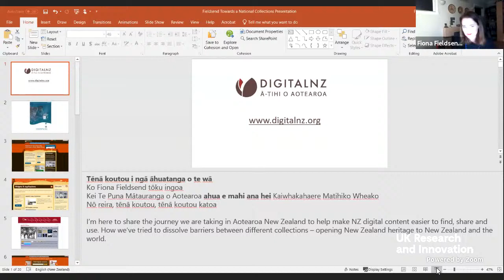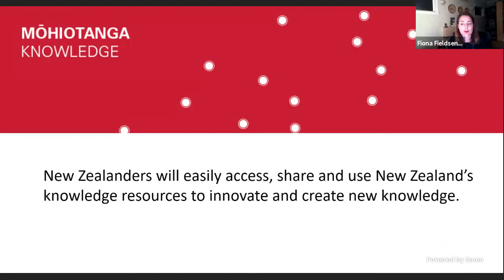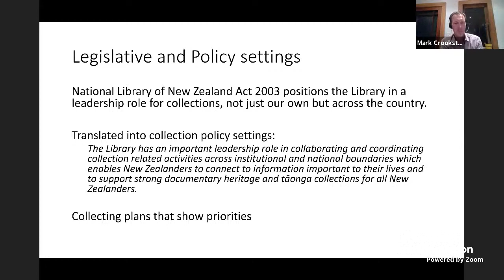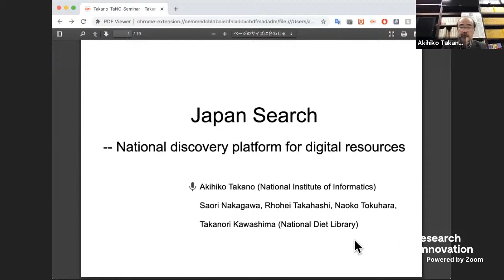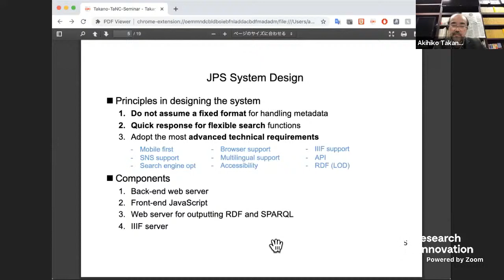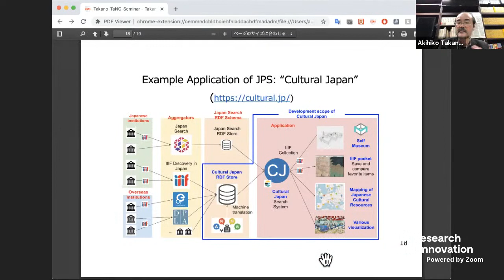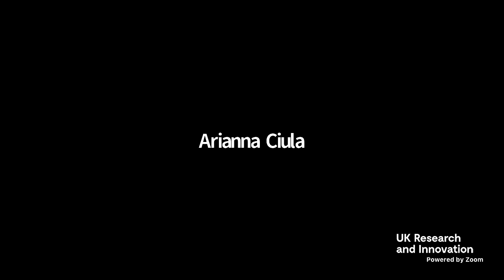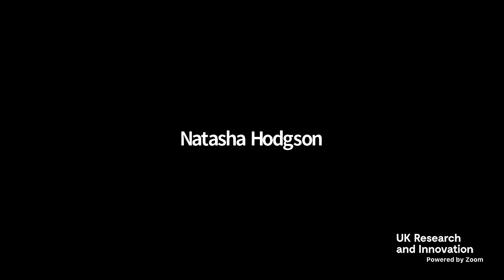TaNC Webinar: DigitalNZ & Japan Search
The Towards a National Collection Directorate is pleased to announce a new International Seminar Series: Building a National Collection.

The first instalment of our Seminar series features speakers from DigitalNZ and JapanSearch, excellent examples of initiatives aimed at building a national, cross-sectoral, and multi-collection platform.

Speakers:
* Fiona Fieldsend (Director, DigitalNZ)
* Mark Crookston (Programme Director, Documentary Heritage National Library of New Zealand)
* Prof. Akihiko Takano (Chair of the Practitioner Review Committee, JapanSearch)

Photo credit: Surrey Institution. 1975-461 © Science Museum Group Collection Online